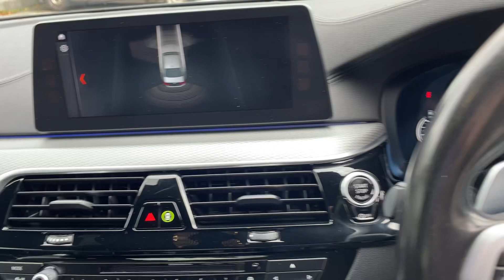2017 BMW 5 Series 2.0 520d M Sport Auto xDrive Euro 6 (s/s) 4dr